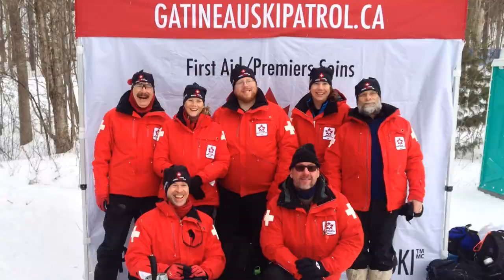CSP NAKKERTOK 2017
Nakkertok's volunteer ski patrol team is part of the Canadian Ski Patrol (CSP).

Members of the Canadian Ski Patrol assigned to Nakkertok receive their training and insurance through the CSP, and adhere to national standards for Advanced First Aid.

The next training session starts Saturday October 14 and runs on Saturdays (8-3 pm) until December 2.

The condensed course starts November 2 and runs until December 2, on Saturdays (8-4 pm) plus Tuesday and Thursday evenings.

Students are taught together in the City of Gatineau at the Pierre Elliot Trudeau Elementary School, and must cover a $200 insurance fee and some of their equipment costs.

Patrol schedules at Nakkertok are set in collaboration with the entire Nakkertok patrol team to try to find schedules that meet everyone's needs.  We cover Nakkertok's race events wearing boots, and the Learn to Ski program wearing skis.